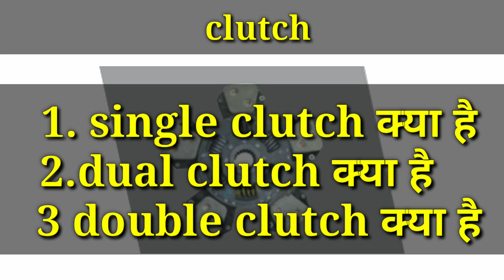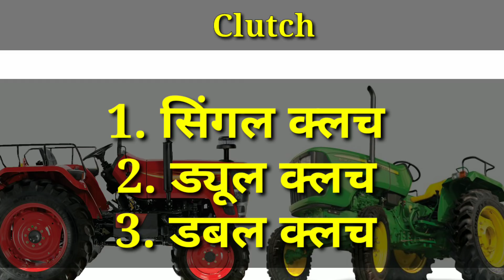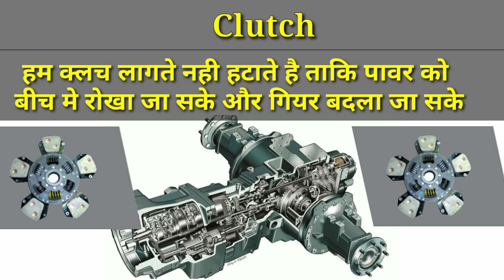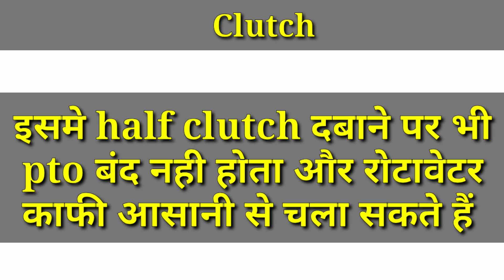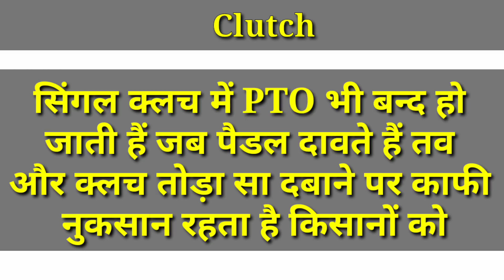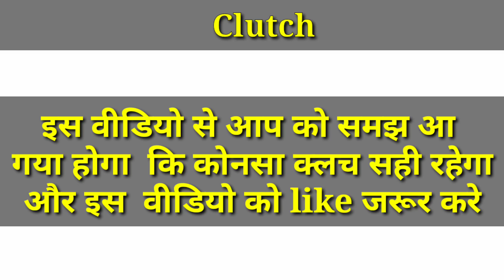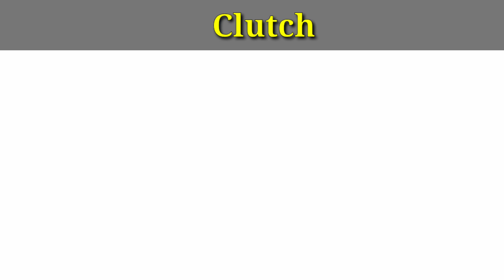Clutch क्या है और कैसे काम करता हैं|ट्रैक्टर में किंतने प्रकार के क्लच आते हैं|how does it work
The steel plates have lugs on their inner diameters that lock them to the transmission input shaft. A set of coil springs or a diaphragm spring plate force the plates together when the clutch is engaged. On motorcycles the clutch is operated by a hand lever on the left handlebar.